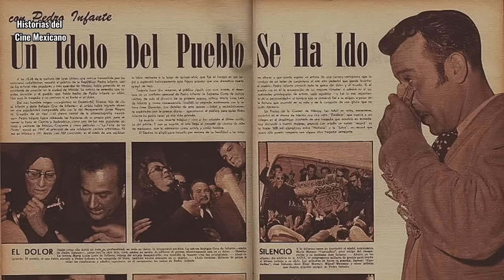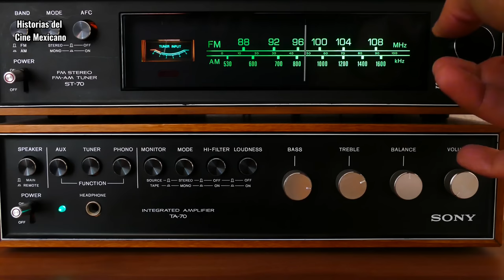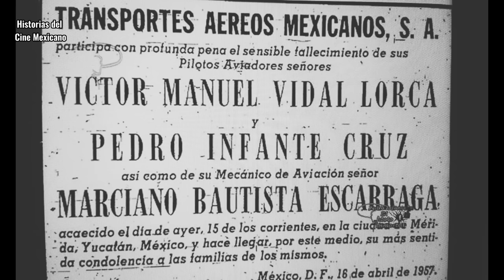Así le ROBARON todo su DINERO a PEDRO INFANTE (INVESTIGACIÓN) 💰💵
Una historia triste de saber.